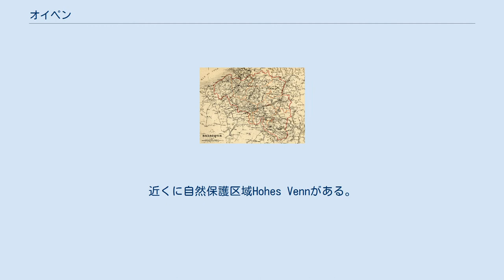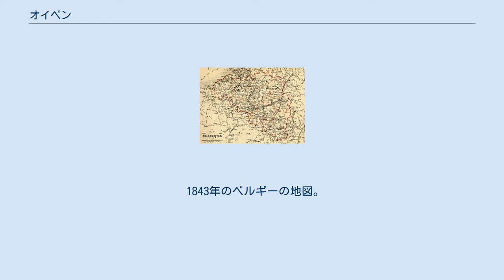オイペン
オイペン（独・仏・蘭: Eupen ドイツ語: [ˈʔɔʏpn̩]、フランス語: [øpɛn]、オランダ語: [øːpən]）は、ベルギーのリエージュ州にある都市。
 ドイツ国境、オランダ国境から近く、アーヘンとマーストリヒトから15キロほど離れている。
近くに自然保護区域Hohes Vennがある。
 第一次世界大戦後、ヴェルサイユ条約はオイペンと隣の都市マルメディを1920年から1925年までベルギー行政下におくよう決定し、エルマン・バルティア将軍の元でオイペン＝マルメディ政府が置かれていた。
 この地域ではすぐに住民投票が行われ、オイペンはドイツから離れベルギーに併合された。
しかし投票は無記名投票ではなく、ドイツ語話者もフランス語話者も氏名と住所を投票用紙に記入することが求められていた。
もしドイツ語話者がドイツ残留に一票を投じたら町から追放される恐れがあり、オイペンとマルメディ住民はベルギー併合に賛成したのである。
 オイペンはベルギーのドイツ語共同体議会が設置されている。
18世紀にはオランダ語が広く話されていたが、ドイツ語を公用語としている。
 1843年のベルギーの地図。
オイペンと東カントンはプロイセン領だった